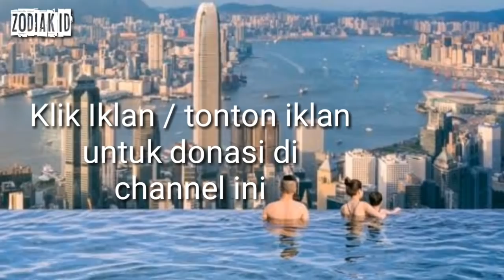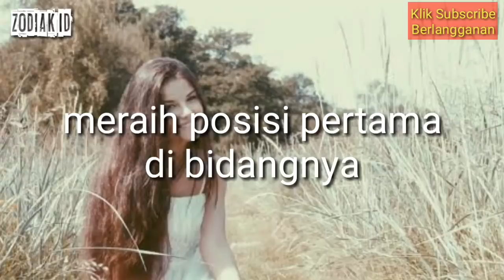HEBOH! ZODIAK YANG REJEKIAN TAHUN 2020, Apa itu Kamu?